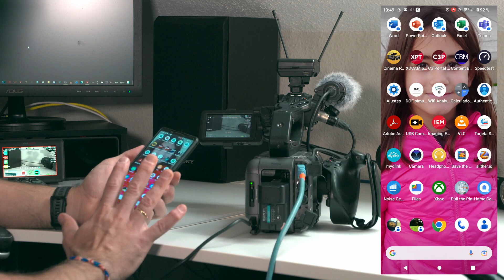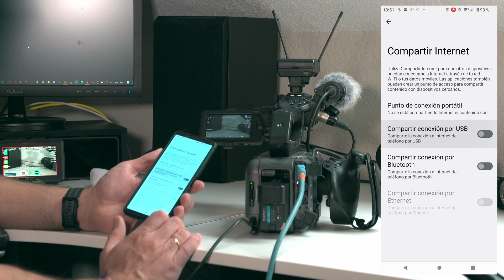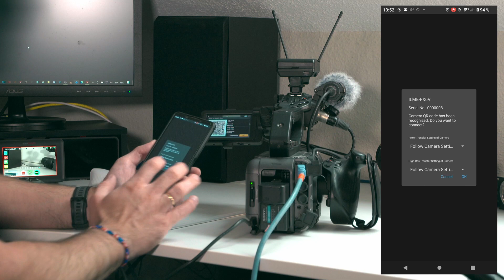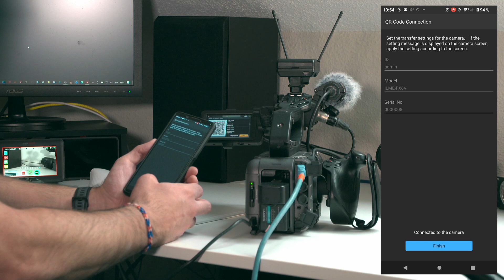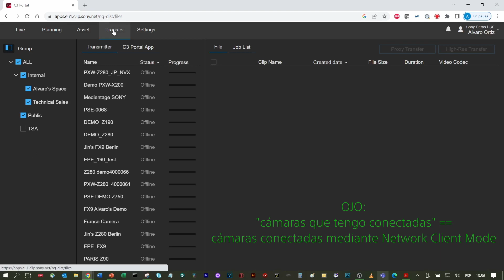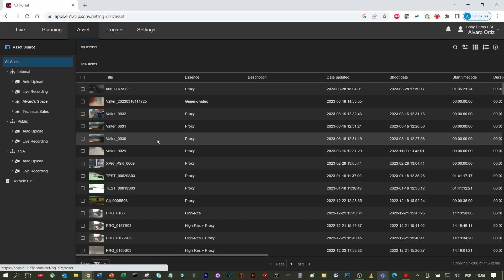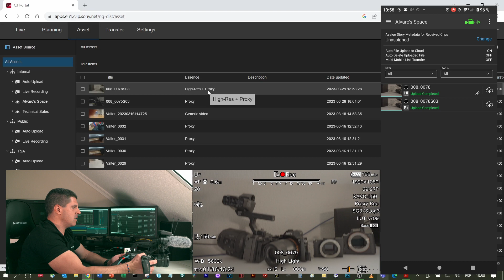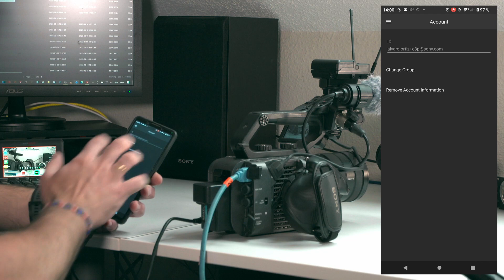Cómo conectar una SONY FX6 al C3P ("C3 Portal")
00:00 Plataforma C3P (C3 Portal)  y QoS
01:30 Por qué usar el teléfono con la FX6
03:39 Qué es el "chunking"
04:55 Conexión de dispositivos
06:40 Conexión de la aplicación con la FX6
10:38 Configuración en cámara
12:36 Pestañas "Asset" y "Transfer" del C3P
13:18 Demo: subida desde la FX6 al C3P a través de smartphone
15:27 Repaso de menús de la App
17:49 Simplicidad de la App y de la conexión

En este vídeo podéis ver cómo conectar una FX6 a nuestra plataforma C3P ("C3 Portal") para poder mover clips, tanto en alta como en proxy, desde cámara. Para ello, como la FX6 no dispone de "Modo de cliente de red" (NCM o "Network Client Mode"), utilizaremos una aplicación en nuestro smartphone, que agilizará el flujo de trabajo.

Aquí tenéis la aplicación; en el vídeo me refiero a ella como "C3 App", pero recientemente ha cambiado su nombre a "Creators' App for Enterprise", y podéis encontrarla aquí para Android:

Muchísimas gracias a tod@s.